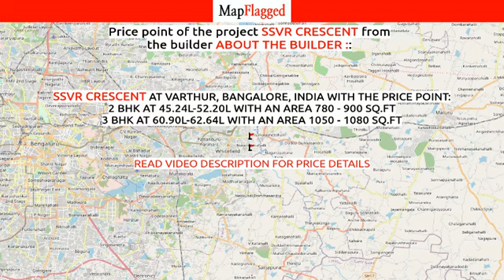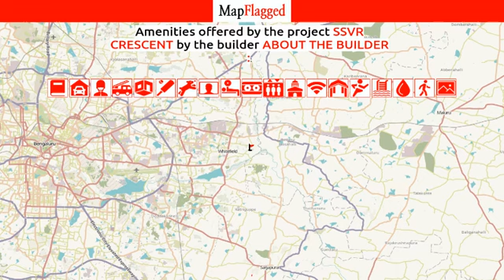Bangalore | SSVR Crescent by About The Builder : at Varthur | MapFlagged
📚 Video Chapters:
0:00 Project Introduction
0:10 Project Price
1:15 Project Name
1:20 Project Address
1:25 Project Description
1:35 Project Amenities
1:40 Project Builder Description
1:45 Project Key Places
1:50 Subscribe to MapFlagged!

📣 Following is the detail of SSVR Crescent, a project by About The Builder ::

💰 SSVR Crescent : Varthur, Bangalore, India with the price structure:
2 BHK at 45.24L-52.20L having area 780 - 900 sq.ft
3 BHK at 60.90L-62.64L having area 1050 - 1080 sq.ft

🏥 Nearest Hospitals to this Project:
G. R Hospital
Sunayana Hospital
Dental Health Centre
Dr Sunaina Hameed Hospital
B H W Hospital

✒️ Nearest Schools to this Project:
Saadhana Kids
Govt Lower Primary School Madihally
Seventh Day Adventist Higher P
Kidzee
Star Kidz

🍕 Nearest Restaurants to this Project:
Shakti Hotel
Shaadi Restaurant
Surya Teja Bar & Restaurant
Hotel Chowka
Namma Cafe

🚃 Nearest Train Stations to this Project:
Krishnarajapuram Railway Station(North Ent)
Devan Gondi Railway Station
Carmelaram Railway Station
Belandur Road Railway Station
Hoodi Railway Station

🏬 Nearest Shopping Malls to this Project:
VS Exe the Market
Inorbit Mall
The Whitefield Market
Inorbit-Gate 2
Park Square Mall

🌼 Nearest Parks to this Project:
Itpb Cricket Ground
BBMP Park-Whitefield
Reserved Forest Mixed Plantation-White Field
Children Play Park
Kadugudi Tree Park

🎥 Nearest Movie Theaters to this Project:
Foin XD Movies
PVR Cinema
The Cave
Jagriti Theatre
Copper Cinema

☕ Nearest Cafes to this Project:
The Coffee Bean and Tea Leaf
The Coffee House
Cafe Coffee Day
Starbucks

🏢 Nearest Stores to this Project:
Ply World
Shri Venkateswara Ceramics
Shashi Enterprises
Shri Ganesh Gas Agency
Sushi Enterprises

➕ Nearest Doctors to this Project:
Shri Sai Child Clinic
Sweet Tooth Dental Clinic
Cloudnine
R K Multi Specialty Center
Dr R V Singh M B B S